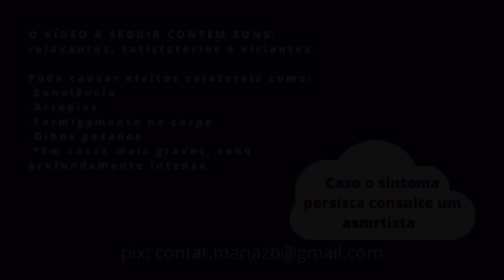ASMR EXAME GERAL você ta bem em todos os lugares?????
ooooiiii, se quiser me dar uma ajudinha com os investimentos do canal (qualquer quantia já ajuda muito!)
minha chave pix: